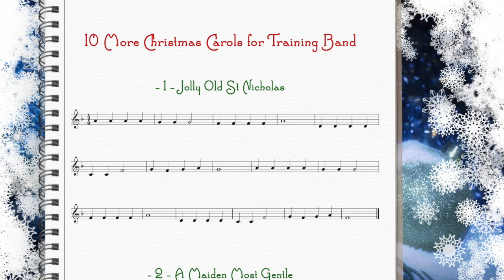10 More Christmas Carols for Training Band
For beginner brass ensemble: 10 more Christmas carols from Little Shiny Brass!